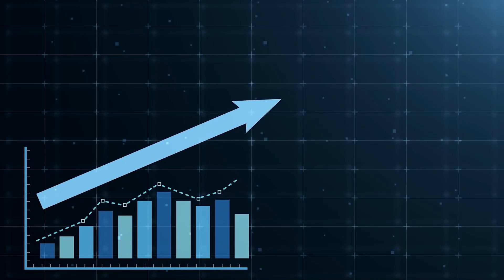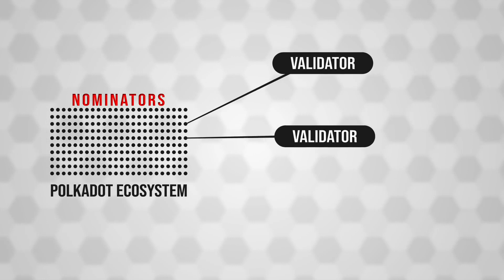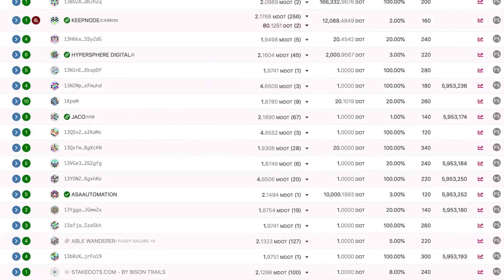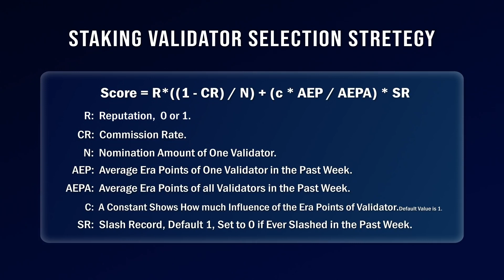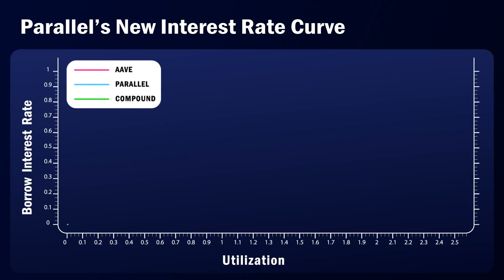Parallel Finance DeFi on Polkadot (Polskie)